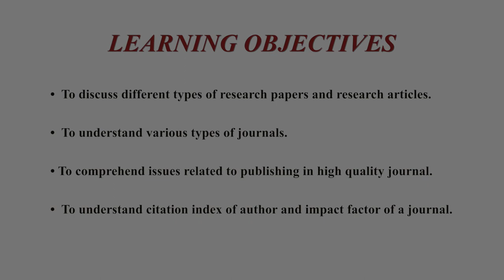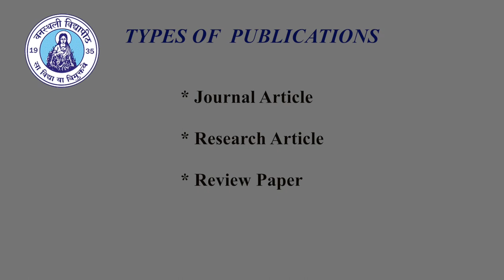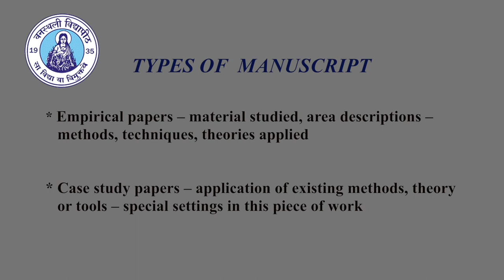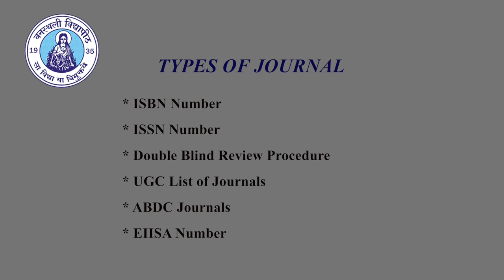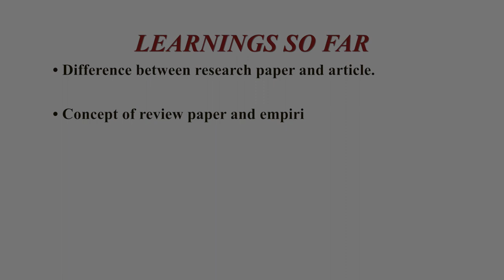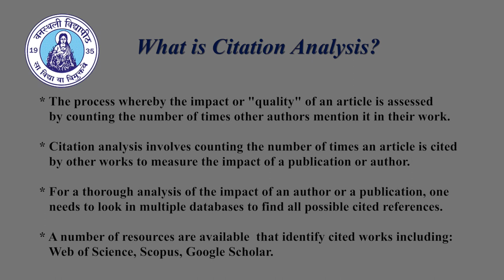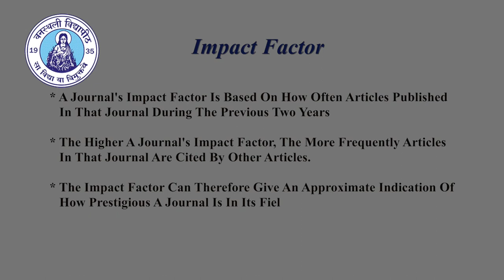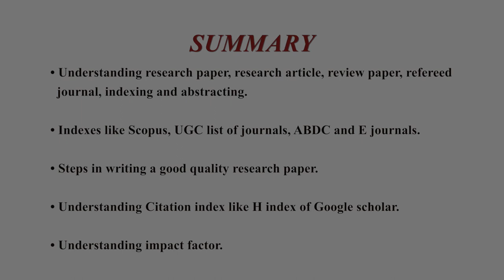Research Publication Strategy Prof Karunesh Saxena, NRC, FMS WISDDOM, Banasthali Vidyapith